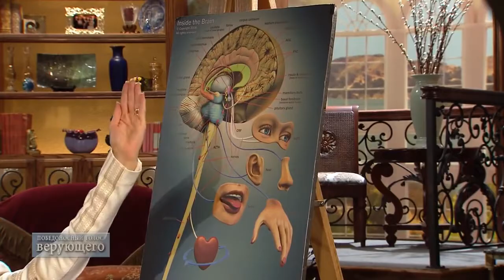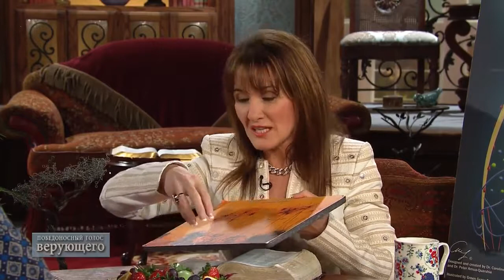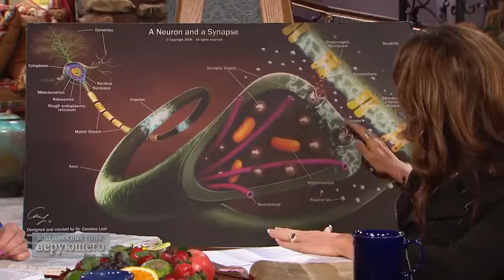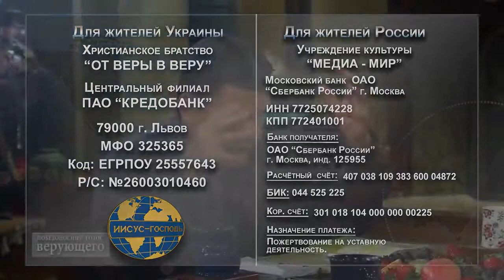ВКЛЮЧИТЕ СВОЙ МОЗГ КЕРОЛАЙН ЛИФ Full HD